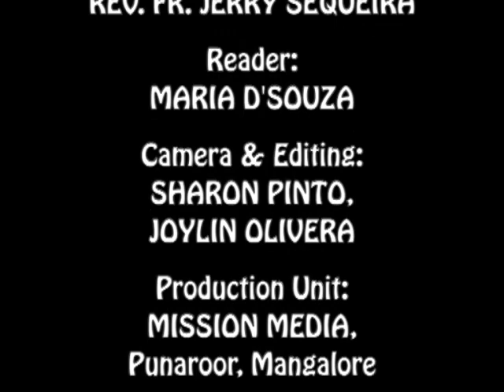ಆಪಾಪ್ಲೆಂ ಕಾಮ್ ಕರಾ Apaplen Kaam Kora (Do Your Work) : Rev. Fr. Jerry Sequeira